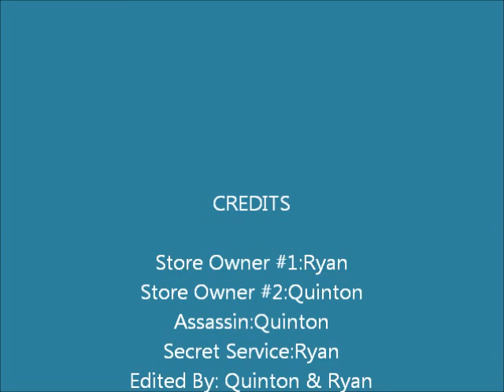Gun Skit The Movie